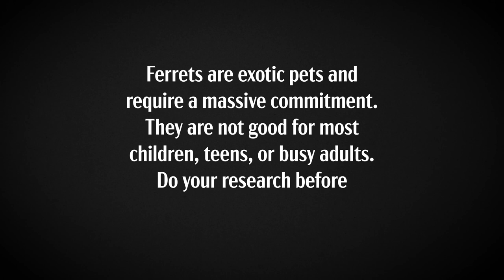Dinner For Ferrets!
Look who's talking now! What would ferrets say to each other if they could talk? Get a sneak peak into the minds of our Adorable Ferrets as they discuss the best part of any day: The afternoon Treat! Ding ding ding, Treat Time, Come and Get it! I couldn't stop cracking up while making this video I hope you enjoy! ♥